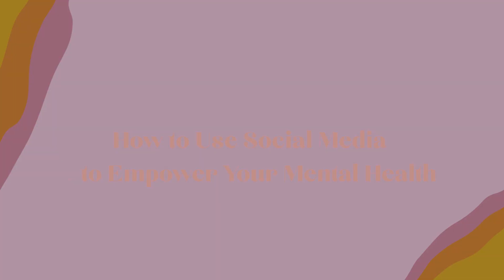Black Girls Smile Conference: How to Use Social Media to Empower Your Mental Health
Speaker:
Tyeal Howell, Founder and CEO of Made in Tyeal

About:
This session will discuss realistic boundaries for using social media and curating your timeline to be affirming and helpful for you. We are inundated with images on social media that impact how we view ourselves. However, social media is a tool that can also be used to benefit our mental health.